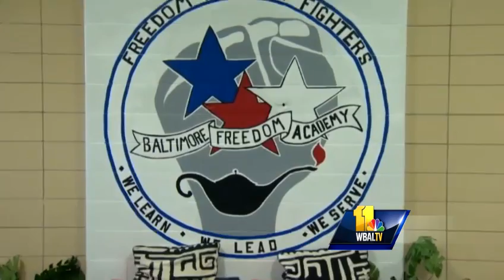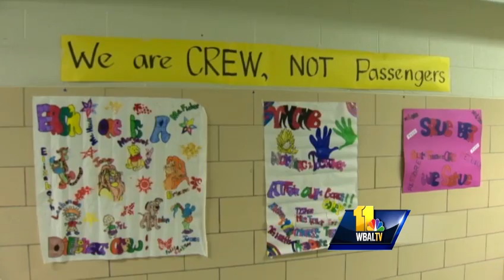Charter students speak up to keep school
Baltimore City is just days away from canceling the contracts of a half dozen privately run schools, including the Baltimore Freedom Academy, but students are speaking up.